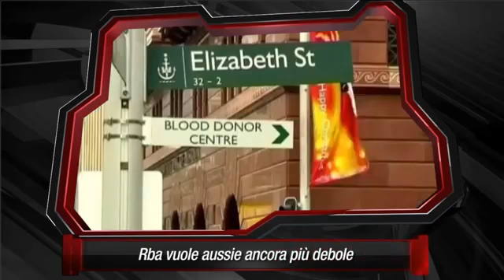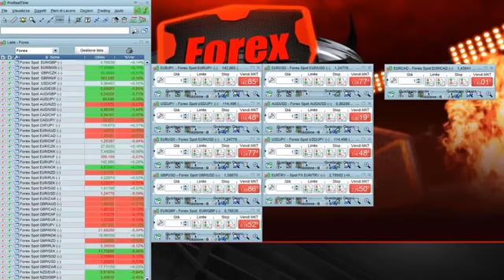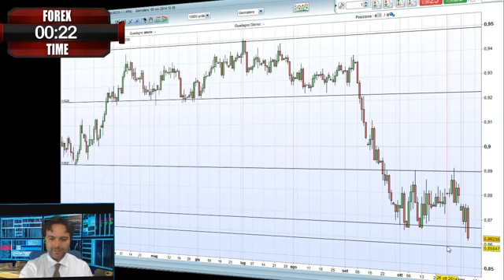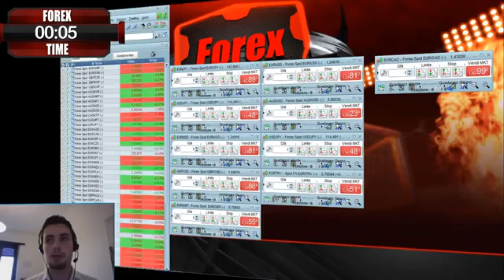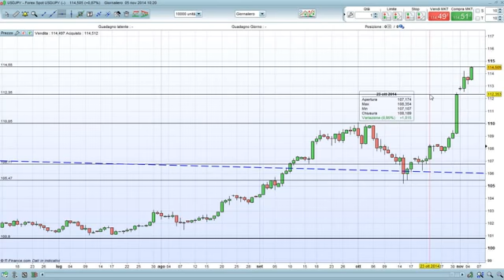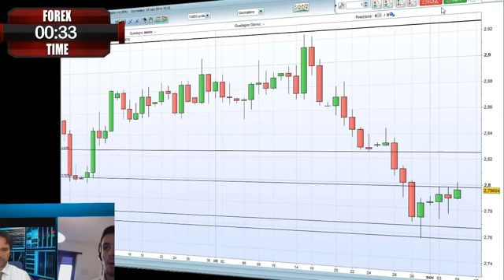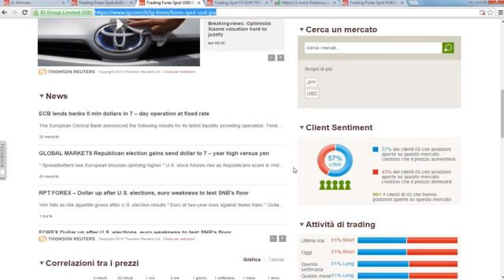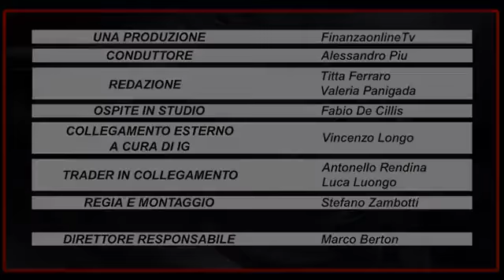Forex Time - SORPRESA BANK OF JAPAN, COSA FARANNO LE ALTRE BANCHE CENTRALI?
Titolo: SORPRESA BANK OF JAPAN, COSA FARANNO LE ALTRE BANCHE CENTRALI? Argomenti: Cosa cambia sui mercati dopo la sorpresa della Bank of .